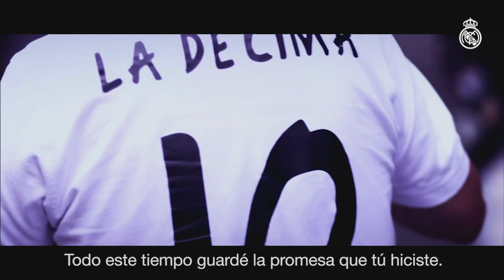114 years of the Real Madrid legend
On the 6th March 1902 the first Board of Directors of Madrid Football Club was officially elected. 114 years on, Real Madrid is now a benchmark in world sport thanks to a long list of successes on and off the pitch, and has the honour of being chosen as FIFA’s best club of the 20th century.